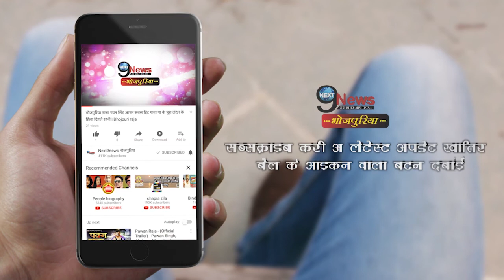ये है हैरान कर देने वाली तस्वीरें, आप सभी को हंसने पर कर देगा मजबूर | Funny Pictures